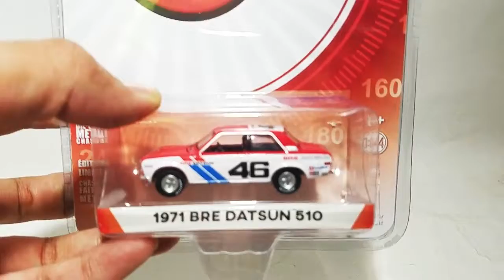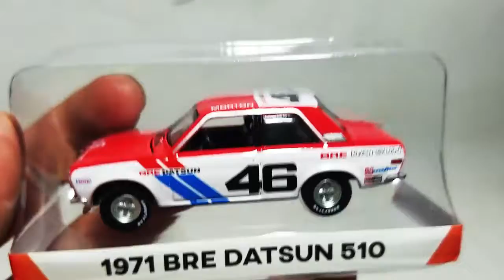Review Greenlight 1971 Datsun 510 #46 Brock Racing Enterprises John Morton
Hello fellas!

1. Scaretoys for Power Rangers and Super sentai
2. Scaretoysgarage for photoshoot
3. Scaretoys_wheels for diecast store